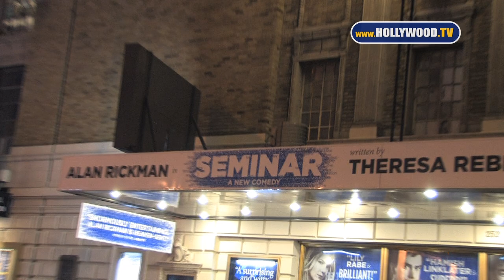Hamish Linklater At The JOHN GOLDEN THEATRE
Hamish signs autographs while leaving  Seminar at the John Golden Theater